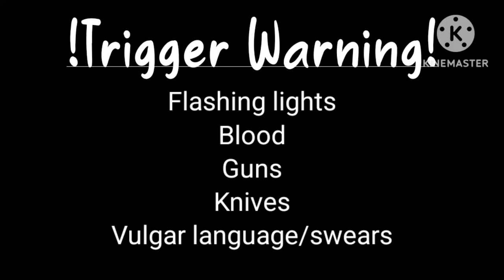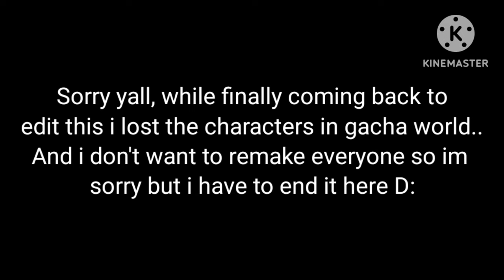Barbie & Ken [Gacha] !FLASH WARNING!